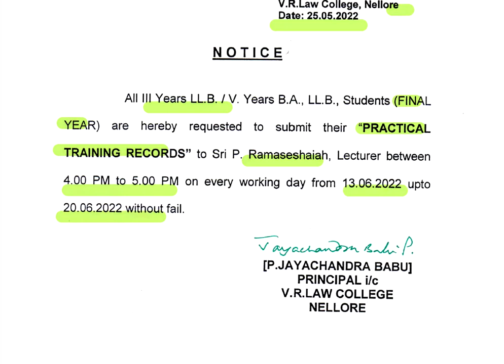VR LAW COLLEGE NELLORE PRACTICAL RECRORDS SUBMISSIONS-2022